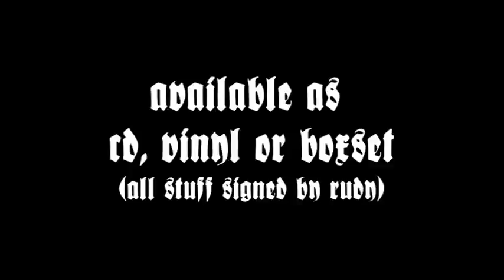:Wumpscut: - Siamese teaser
Teaser for the forthcoming album :siamese:, official release date april 16 2010